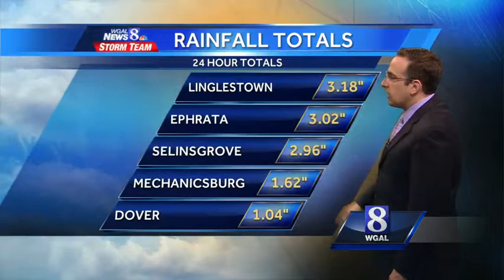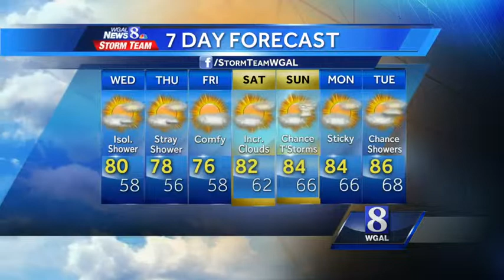Ethan's forecast: Chance for isolated showers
News 8 meteorologist Ethan Huston says to expect a warm day with a mix of sun and clouds.